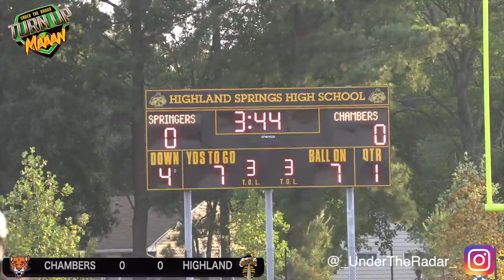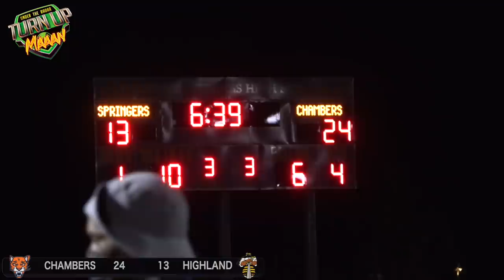Virginia vs North Carolina 🔥🔥 #1 Julius Chambers (NC) vs Virginia State Finalist Highland Springs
Virginia vs North Carolina 🔥🔥 #1 Julius Chambers (NC) vs Virginia State Finalist Highland Springs | UTR Mix